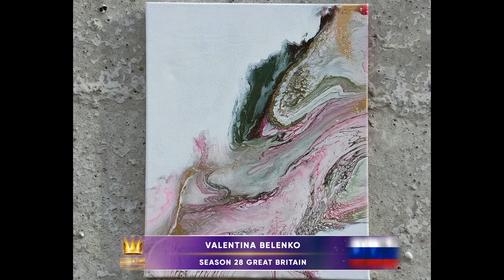Golden Time Talent | 28 Season | Valentina Belenko | INTERIOR PAINTING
Имя участника или коллектив: Valentina Belenko

Страна: Russia

Город: Воронеж

Название конкурсной работы: Венера

Размеры работы: 40х50х15

Материал исполнения: Акрил

Технология изготовления: Fluid art

История создания работы: Создана на годовщину со дня наших отношений с мужем- 18 лет

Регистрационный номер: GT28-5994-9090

Номинация: Интерьерная живопись

28 Season

Участие в других конкурсах и фестивалях / творческие достижения: Открытие своей мастерской
Участие в городских выставках